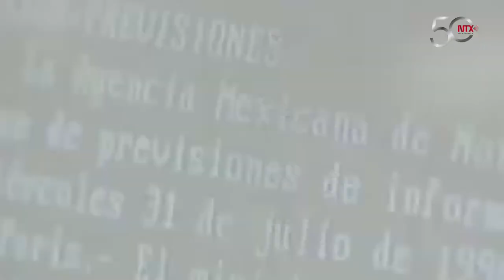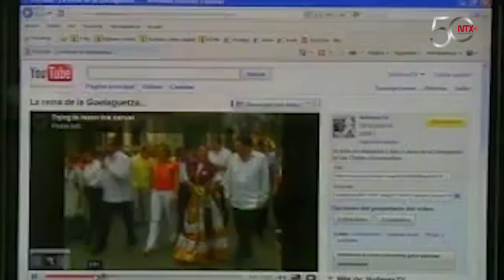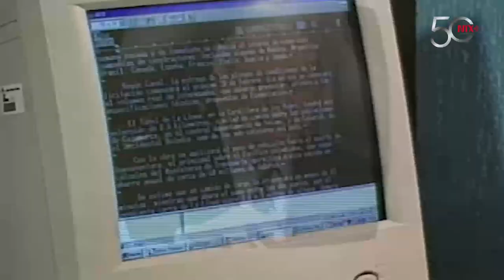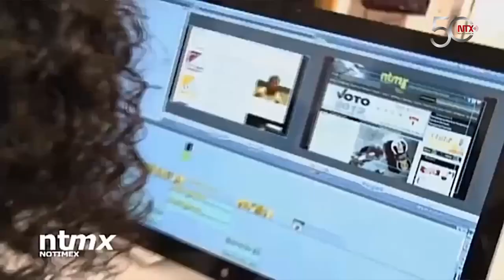Notimex, plataforma de Estado para garantizar derecho a la información: Hugo Morales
Mantiene su convicción en el potencial que la agenda tiene que asumir al romper esquemas para consolidarse entre las mejores agencias del mundo.